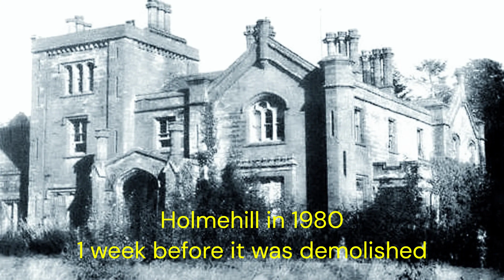Holmehill - Braeport - Walkabout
Short walk starting at the East Gate and lodge at Holmehill with photographs and some history of the estate, finishing at the West gate leading onto Braeport
                                    thanks Lord Rob H